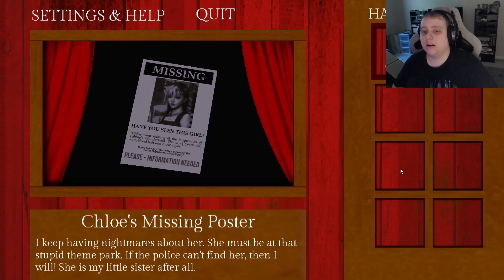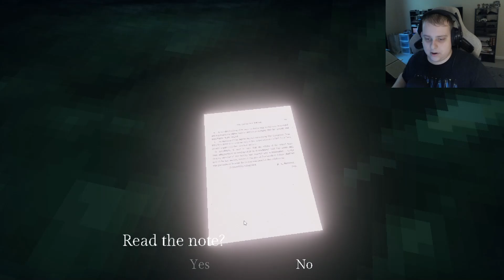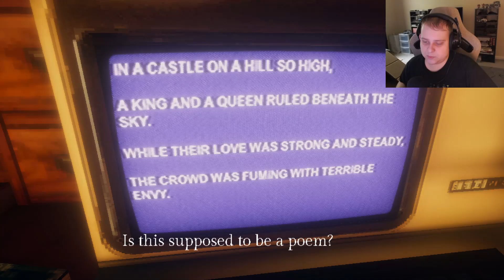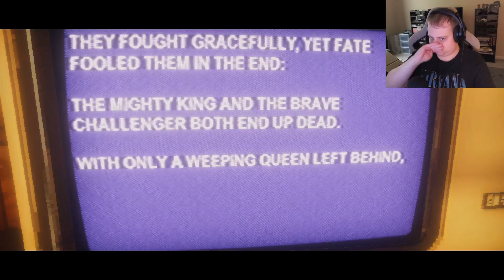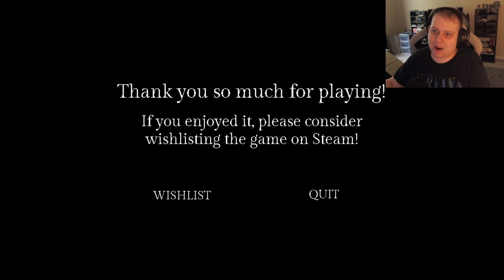A carnival of horrors | Carnival Massacre Demo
Carnival Massace is an upcoming PSX style survival Horror game by @bedtimedev set in a carnival were our character is looking for her missing sister, but instead she finds some horrors.